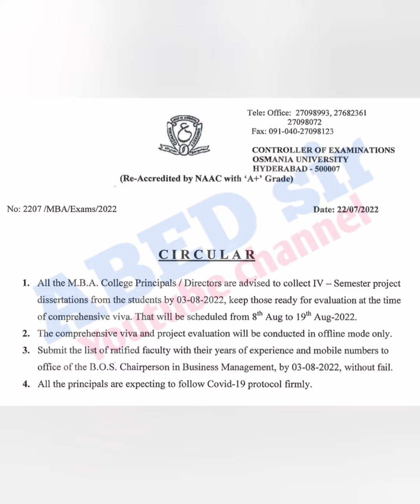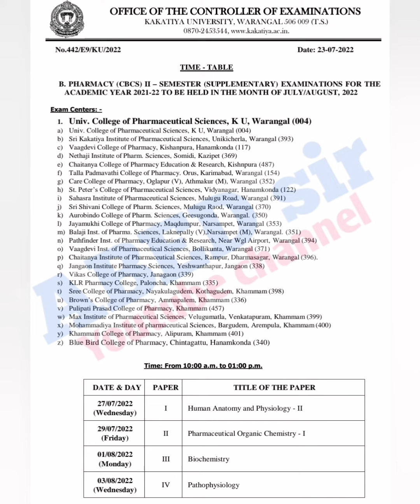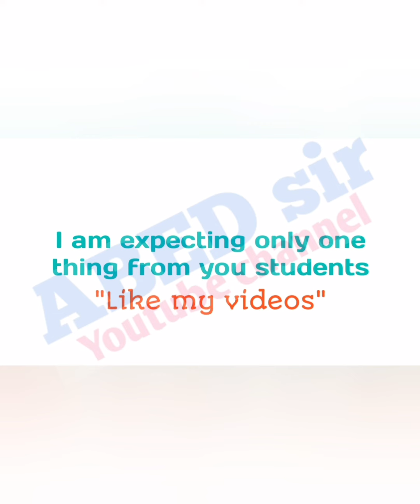MBA Project Report Submission Last Date | OU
@ABED sir

ABED sir
Knowledge is Wealth